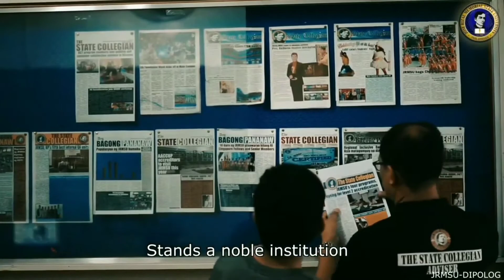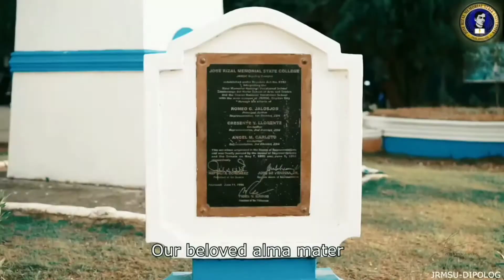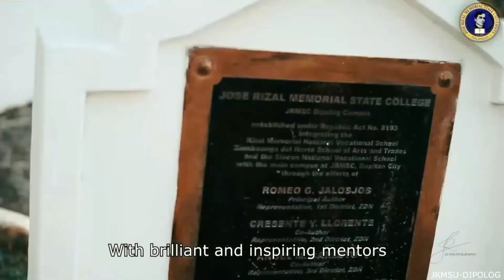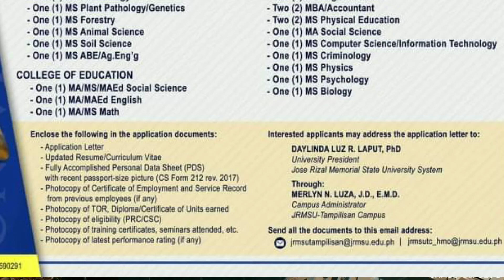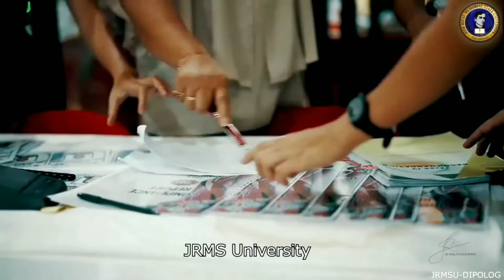HIRING OF THE FACULTY IN JRMSU TAMPILISAN CAMPUS FOR THE FIRST SEMESTER S.Y. 2021-2022 || APPLY NOW!